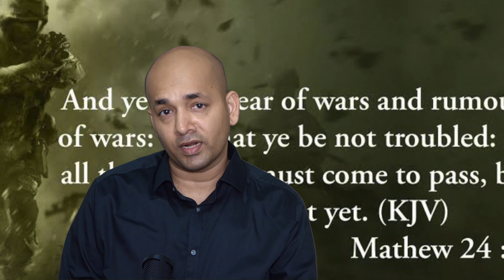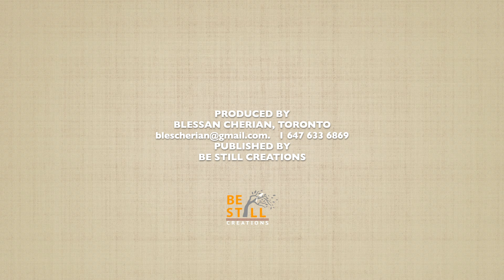WARS AND RUMOURS OF WAR യുദ്ധങ്ങളും യുദ്ധശ്രുതികളും BE STILL